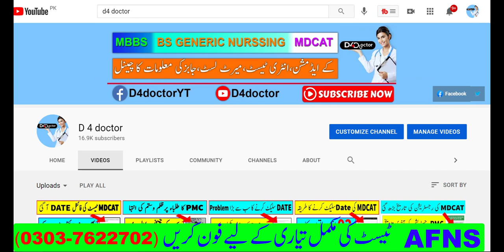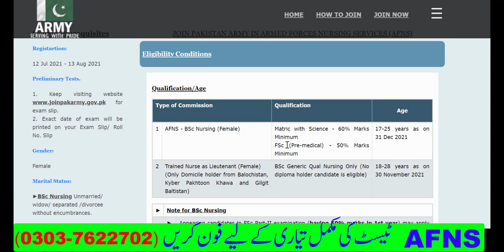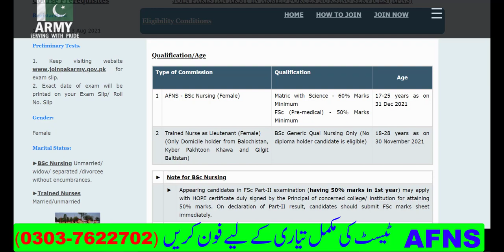AFNS Preparation 2021 | AFNS Test Preparation | AFNS preparation book | MDCAT 2021 Latest News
Mdcat 2021 Latest news today is mdcat 2021 and MBBS admission 2021 are going to held and mbbs admission Policy 2021 is very necessary to know we are now going to discuss about MDCAT 2021 SYLLABUS and mdcat 2021 changes and all about mdcat 2021 and (will mdcat 2020 re conduct)